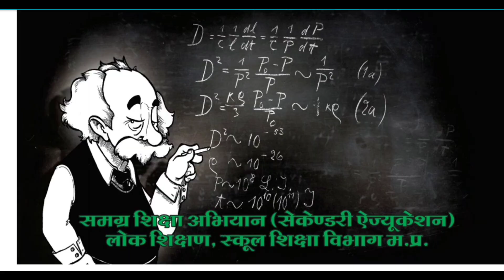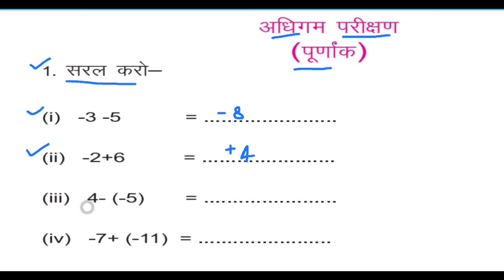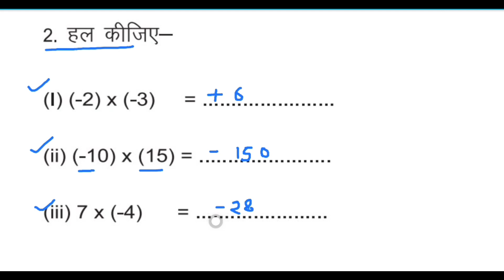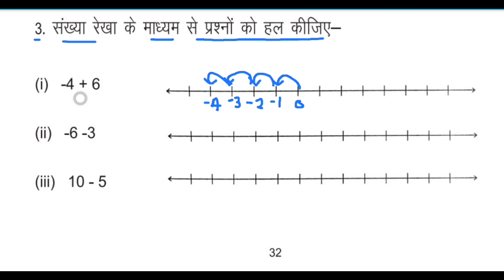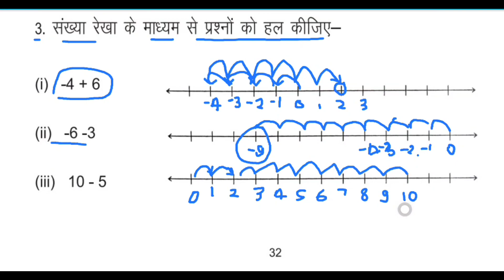ब्रिज कोर्स 2023-24 कक्षा-9वी विषय गणित अधिगम परीक्षण (पूर्णांक) का सम्पूर्ण हल समझाया गया है